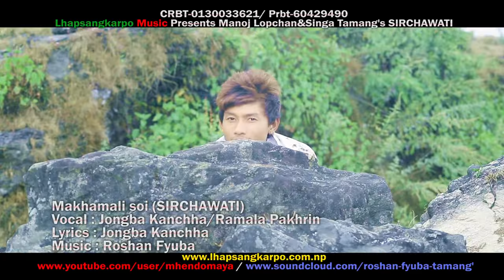Makhamali Soi - New Mhendomaya By Jongba Kanchha l Ramala Pakhrin l Singa Tamang HD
Vocal : Ramala Pakhrin /Jongba Kanchha
Lyrics : Jongba Kanchha
Direction : Singa Tamang ( Kharpa)
Camera /Edit : Roshan Fyuba ( sangul)
C&P Lhapsang karpo Music